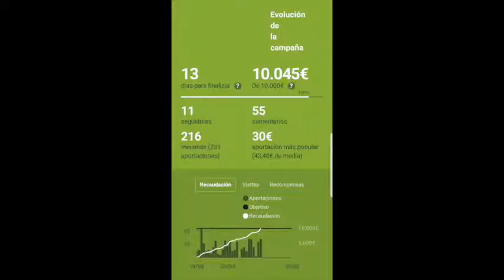GRACIAS (La Edad de Oro.Edición facsimilar).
El próximo julio se cumplirán 130 años de la aparición en Nueva York de La Edad de Oro, publicación mensual de recreo e instrucción dedicada a los niños de América. La revista, escrita íntegramente por José Martí, sólo llegó a tener cuatro números, los correspondientes a los meses de julio a octubre de 1889.
Posteriormente, ha sido publicada en forma de libro cientos de veces, en muchas latitudes e idiomas. Sin embargo, en el formato original sólo se ha publicado una vez, en el año de su centenario. Aquella edición, ya casi imposible de encontrar, se asemejó bastante a la primera y en su espíritu nos hemos inspirado, aunque partiendo ahora, claro está, de números originales de 1889.
Como todos saben, se trata de un texto cardinal de la literatura latinoamericana del último siglo y quizás el más importante dirigido a los niños, aunque su lectura cause siempre profundas emociones en el público adulto.
Objetivo de esta campaña
Nuestro objetivo es que esta edición sea, por primera vez en la Historia, idéntica en todo a aquella que salió de las manos de José Martí. Esto quiere decir que cada número será un cuadernillo independiente con la apariencia exacta que dio José Martí a la revista en 1889, sin ningún tipo de adición ni supresión en cada uno de ellos.
Es por eso que un quinto cuaderno acompañará la colección, a modo de presentación: incluirá la correspondencia martiana en torno a La Edad de Oro, así como artículos y anuncios aparecidos en publicaciones de la época y varios ensayos posteriores entre los que se encuentra uno muy amplio de Herminio Almendros.
Los cinco cuadernos irán en un exclusivo estuche para otorgarle mayor unidad, elegancia y conservación al conjunto.

Ha sido muy largo el proceso para encontrar los originales de 1889, así como el posterior tratamiento para devolver a las páginas el aspecto inicial. Por suerte, nos han sido cedidos gratuitamente, lo cual agradeceremos de manera manifiesta en la publicación.
También intensa ha sido la investigación para realizar el número especial y la consecución de los derechos en el caso de los autores desaparecidos. Todo ello también se nos ha ofrecido de modo completamente altruista.
Para qué necesitamos vuestra colaboración
Por tanto, vuestras aportaciones irán destinadas a la impresión de los cuatro cuadernillos de la revista más el número especial, en papel offset ahuesado de 80gr y cubiertas de 125gr, grapados como eran los originales, y a la confección del estuche en cartón de 1,75m forrado al cromo y plastificado mate. También destinaremos parte de las aportaciones a la impresión de las postales ofrecidas en las recompensas, así como al envío de las colecciones a los países en que os encontréis.
Las recompensas que obtenéis a cambio
Según la recompensa que elijáis, recibiréis uno o dos ejemplares de la colección. Cada ejemplar consta de los cuatro números facsimilares de la revista, el número especial de estudio y presentación y el estuche que los contiene.
Para los que hagáis aportaciones especiales, enviaremos una colección de 12 postales con las ilustraciones del artista francés Adrien Marie incluidas en La Edad de Oro.
Calendario previsto
Nuestra intención es tener la edición lista en julio de 2019, de manera que recibirías vuestras recompensas a lo largo del verano.

L.Enrique Valdes Duarte/Carlos Martin Aires/Alberto Maceo
Mayo.2019